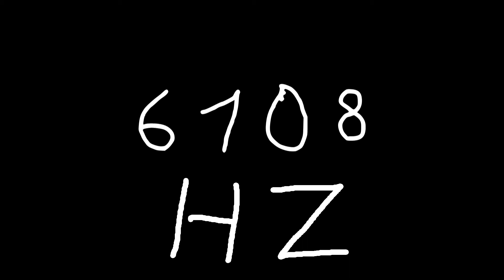6108 hz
Just sound.

chords
sounds
noise
tone
noises
tones
audio
wave
waves
sin
sine
sinus
sinoid
heart
heartbeat
resonancy